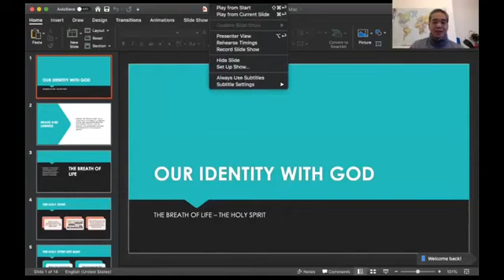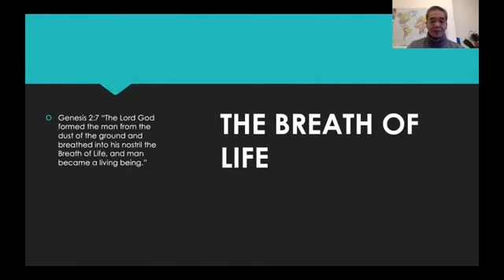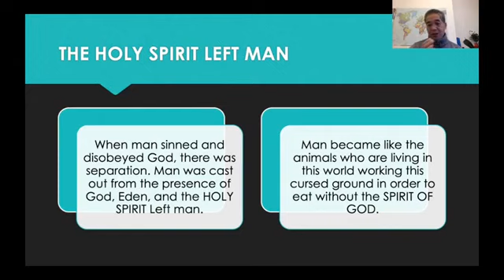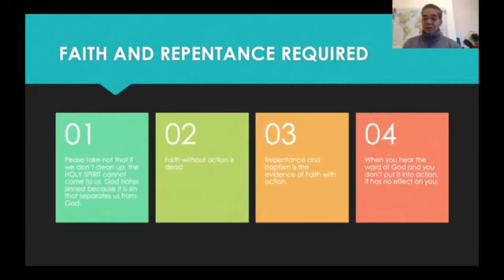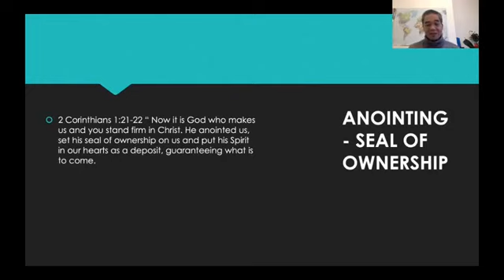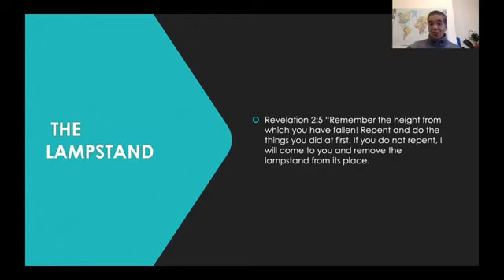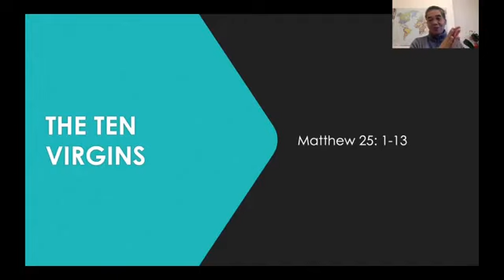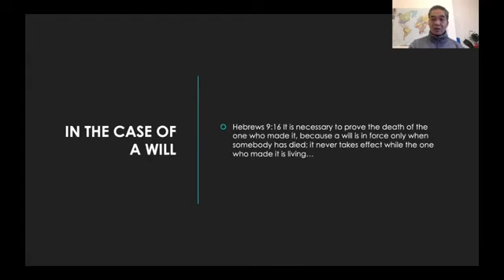Our Identity With God by pastor Melchor Miranda FBFCFI church